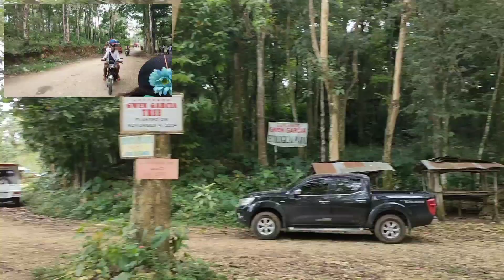MGA NAG HILAGANTIHANG MGA ANTURIUM PLANTS MATATAGPUAN LANG PALA SA BUNDOK NG ASYOTIS! | BARBIE RIDER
Hey wazzup mga ka rider this is Barbie Rider Ang inyong delivery rider vlogger mmmh Vergin hahahaha

So ayun mga ka rider dahil nag advance payment Nalang ako sa monthly bill saking hulugan kasi every 25 ng buwan kasama ko si ate Charing at jing astor .Thank you so much And GOD BLESS ALL.

Social media account
Facebook.    Nancenelson alia

Page.            barbierider

Tiktok.           Grabfood barbierider

Kumu.            Barbierider

Youtube.       Barbierider